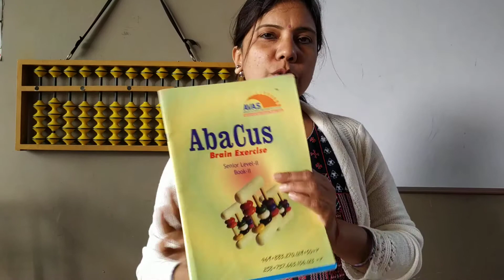24 June 2020